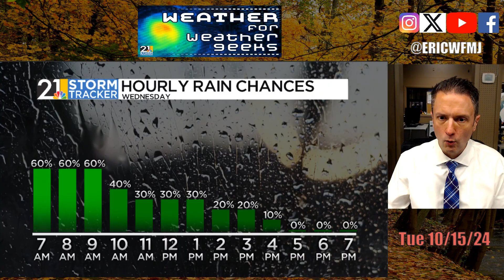Chilly, November-ish Again Wednesday | Weather For Weather Geeks 10/15/24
00:00 Intro
00:25 Hurricane Hazel 1954
01:00 The Comet
02:10 What's Graupel?
03:25 Damp Again Wednesday, Then Brighter, Better
05:45 Winter Forecast Date!